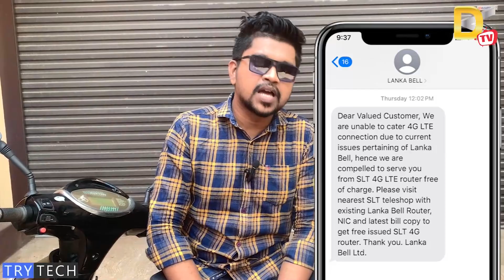නොමිලේ LankaBell Bell 4G වෙතින් SLT Mobitel වෙත මාරු වෙමු 😍